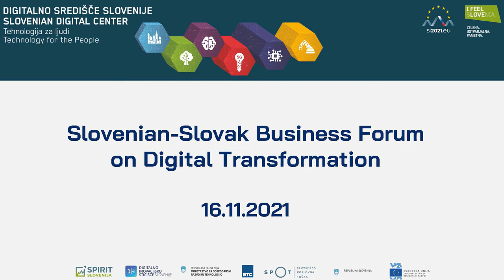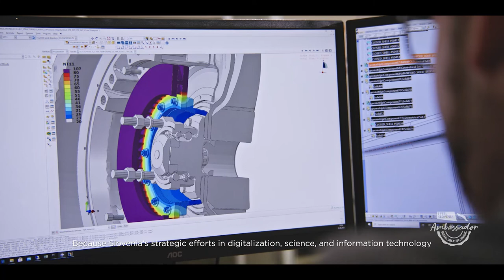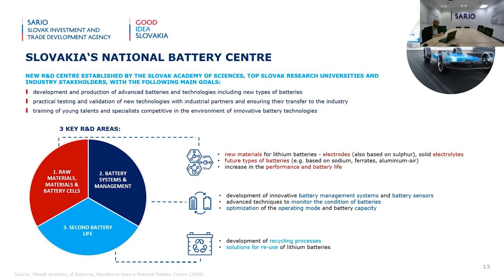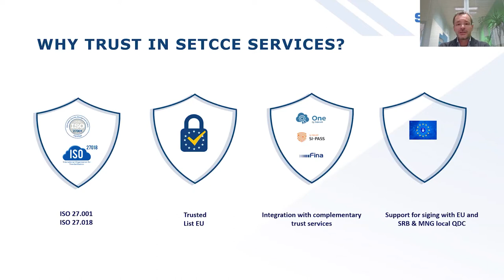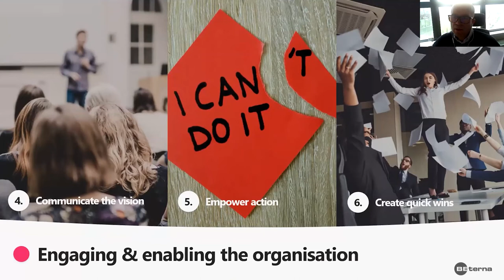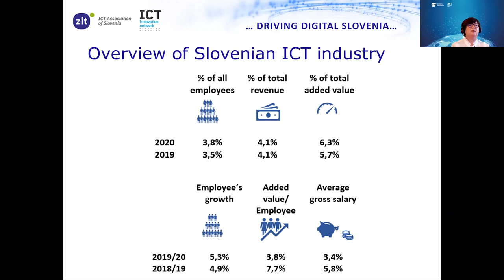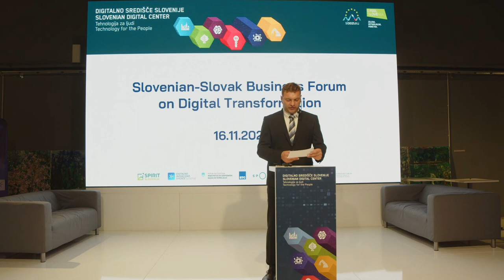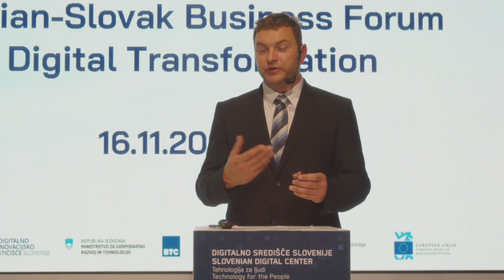Slovenian-Slovak Business Forum on Digital Transformation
Main goal of the event was internationalisation of Slovenian and Slovak business solutions and promotion of their business environment.

It was placed in the Slovenian Digital Center, Slovenian technological progress hub and main economic point of Slovenian Presidency of the Council of the European Union 2021.

Organizers: SPIRIT Slovenia and SARIO - Slovak Investment and Trade Development Agency.